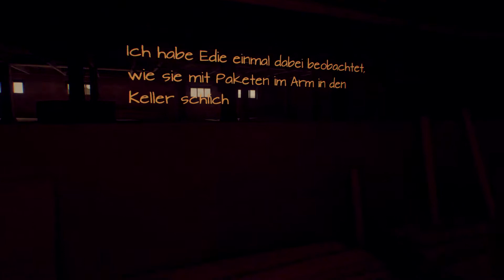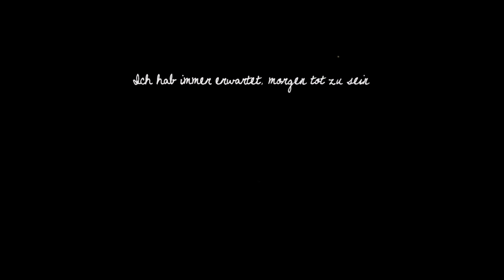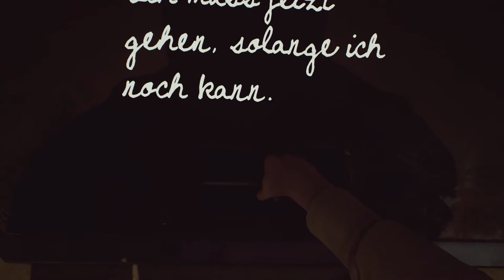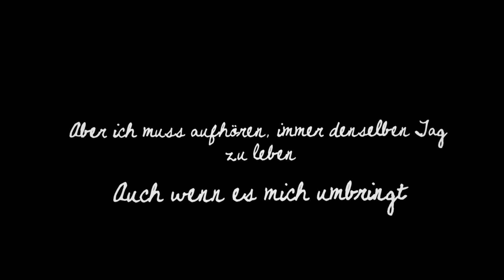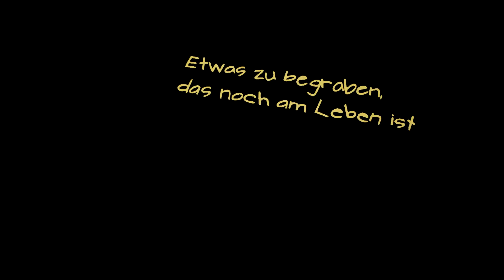Was blieb von Edith Finch #06 ★ Die Spieluhr [LP|Deutsch]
Hallo, Servus und Grüß
Diesmal versuchen wir die Geheimnisse der vom Schicksal gebeutelten Finch Familie zu lösen, und suchen Antworten auf all die Fragen die noch offen sind.